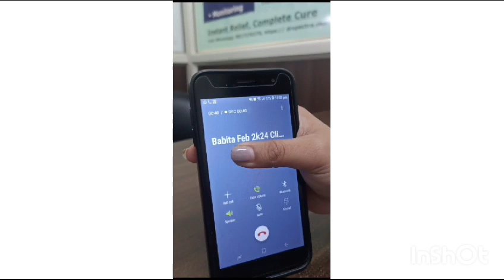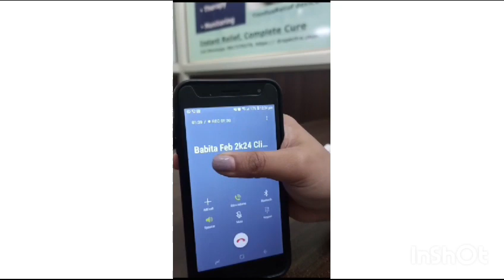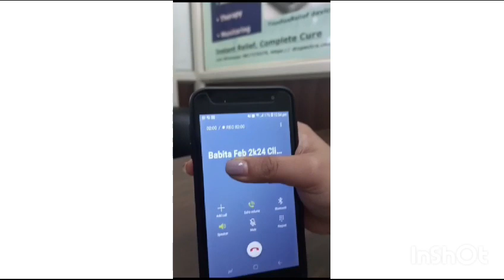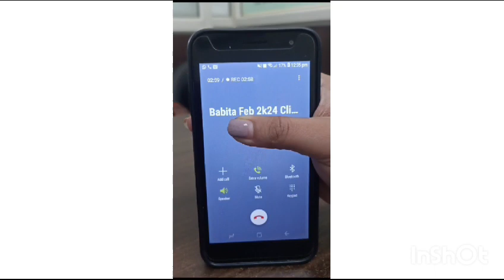दिल्ली के पेशेंट के टिनिटस का इलाज( Babita "s Feedback)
DizzContact
For English please enable subtitles [cc]. DrSpectra provides best proven tinnitus treatment based on Neuromodulation principle through non-invasive innovation Tinnitusrelief Devices that is medically tested solution on 5000+ patients. We have more than 90% Success rate. # Dr hans Hearing loss treatment#hearing aid masker_#sound therapy, tinnitus therapy#high frequency hearing loss# sensori neural hearing loss_#ear pain#noise irritation#_balancing problem#meniears disease, noise in head#kaan bajna#_kaan me siti ki aawaz aana#Tinnitus